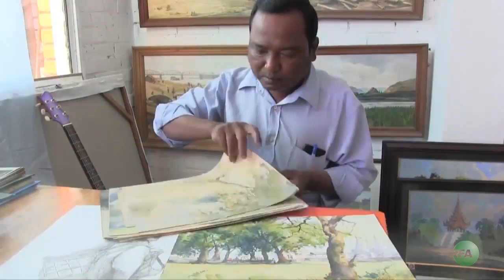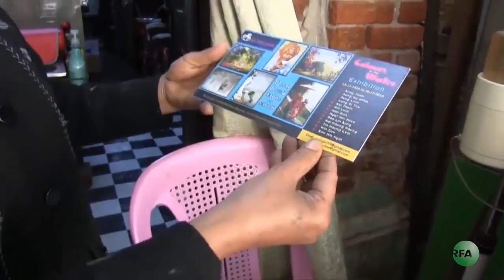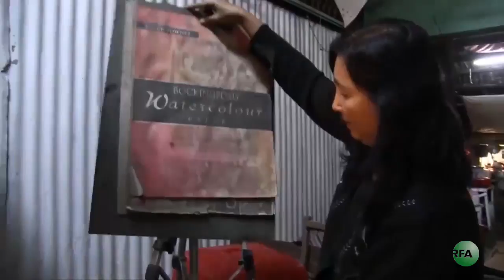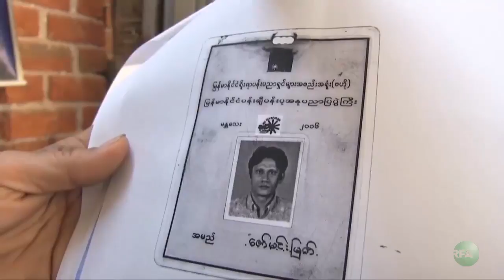Artist U Zaw Min Htwe on Terrorism Charges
အစၥလာမ္တပ္မေတာ္ ထူေထာင္ၿပီး ႏိုင္ငံေတာ္ပုန္ကန္ဖို႔ ႀကိဳးပမ္းခဲ့တယ္ဆိုတဲ့ စြဲခ်က္နဲ႔ ေထာင္ဒဏ္တသက္တကၽြန္း ခ်မွတ္ခံထားရတဲ့အျပင္၊ အၾကမ္းဖက္မႈဥပေဒ ပုဒ္မေတြနဲ႔ပါ ထပ္ၿပီး တရား ရင္ဆိုင္ေနရတဲ့ မႏၱေလးၿမိဳ႕က ပန္းခ်ီဆရာ ဦးေဇာ္မင္းေထြး အေၾကာင္းကို RFA သတင္းေထာက္ ကိုေကာင္းထက္ေက်ာ္က တင္ျပထားပါတယ္။
လြတ္လပ္တဲ့အာရွအသံ

ျမန္မာသတင္းနဲ႔ဗီဒီယိုေတြၾကည့္ႏုိင္ဖို႔